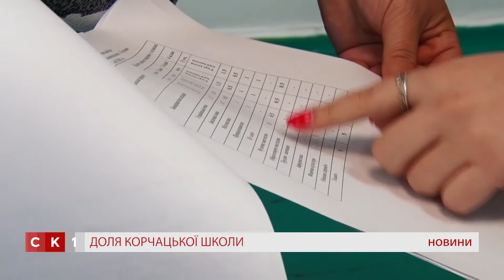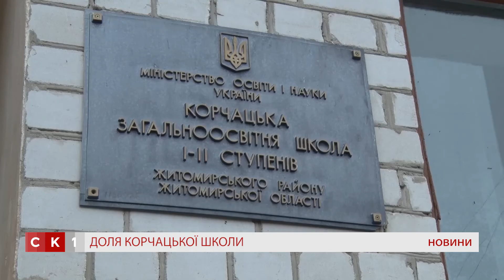Селяни в Корчаку відстоюють школу